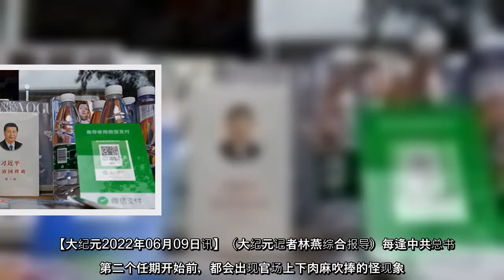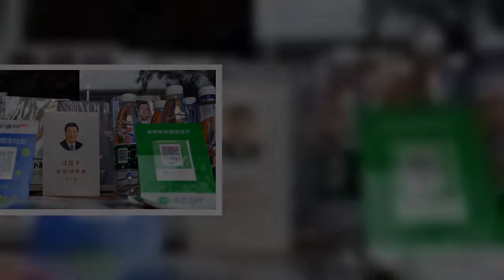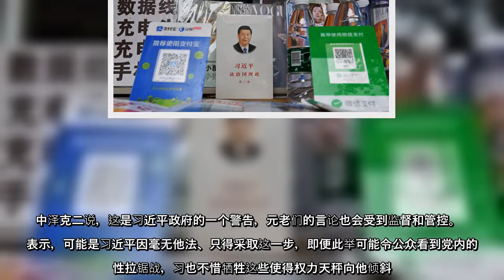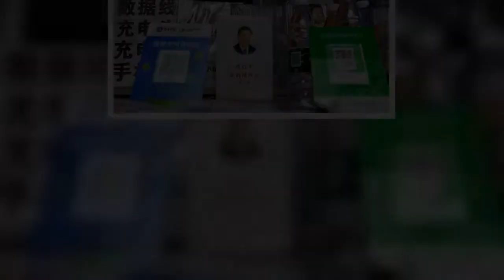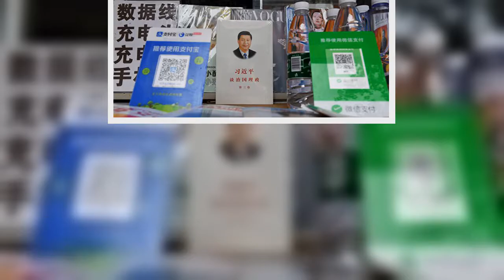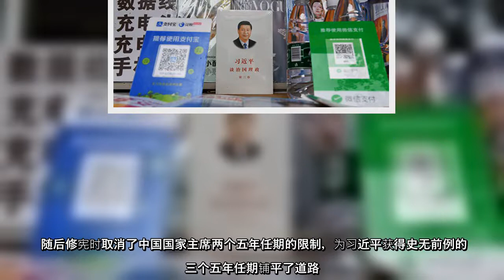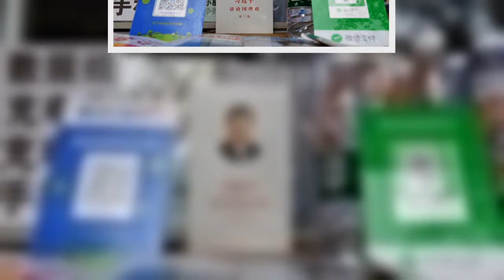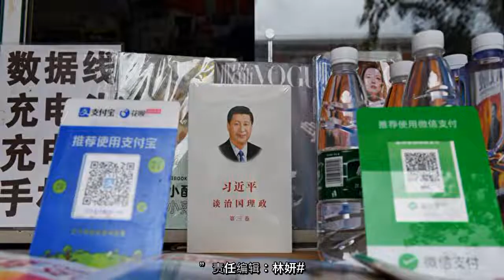每逢中共总书记第二个任期开始前，都会出现官场上下肉麻吹捧的怪现象。在今年秋季的二十大之前，习近平手下盟友却采取了一个不寻常的做法。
每逢中共总书记第二个任期开始前，都会出现官场上下肉麻吹捧的怪现象在今年秋季的二十大之前，习近平手下盟友却采取了一个不寻常的做法